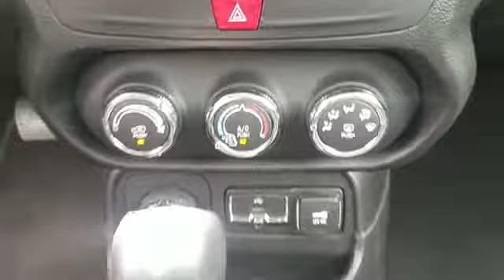2017 Jeep Renegade Latitude Long Island, Garden City, Hempstead, Levittown, Wantagh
2017 Jeep Renegade Latitude Long Island, Garden City, Hempstead, Levittown, Wantagh